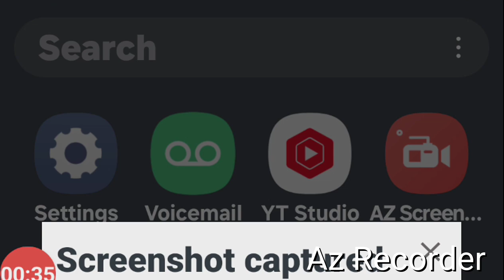congratulations @evanfryberger on 50k subs 👏 proud of your journey